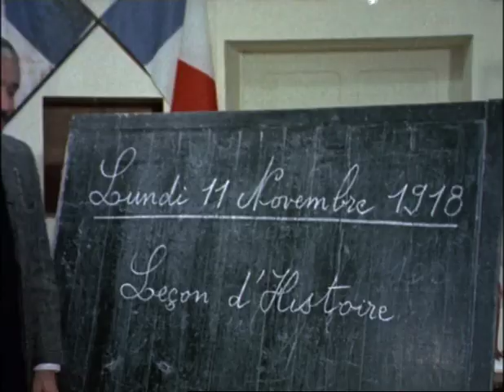La maison des bois 6 (The House in the Woods, 1971, sub ENG)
A commission from French television, the seven-episode miniseries The House in the Woods is one of Maurice Pialat's best-loved works. Set during WWI, the basic plot concerns daily life in a French village as experienced by a gamekeeper and his wife who take in children left abandoned in the war. Some children grow accustomed to their new surroundings; others never lose that look of sadness at having been abandoned. At times the war is very far away; at other times, it's right outside their door. The sharp characterizations and precise narration of the early episodes eventually give way to a looser, more improvisatory style, as if once Pialat has created this world he simply allows the audience to experience it. "If I had to choose the one film that best allows the viewer to penetrate into Maurice Pialat's universe, I would unhesitatingly choose The House in the Woods. This series happily combines a profound naturalism and a strange sense of fantasy, a liberty in its tone where hidden or manifested suffering alternates with an astonishing happiness to be alive" (Joel Magny, Cahiers du Cinema).